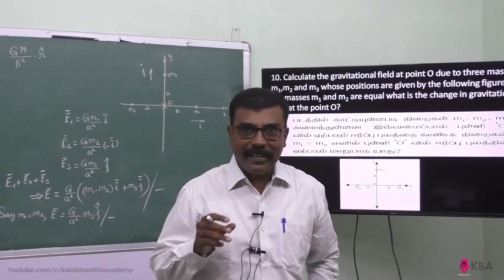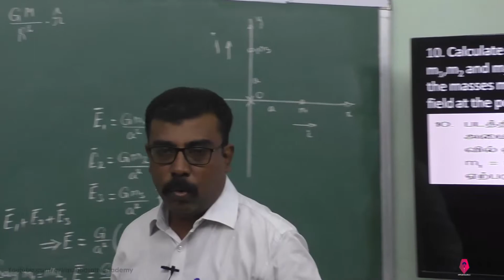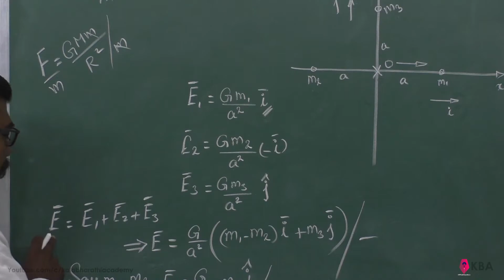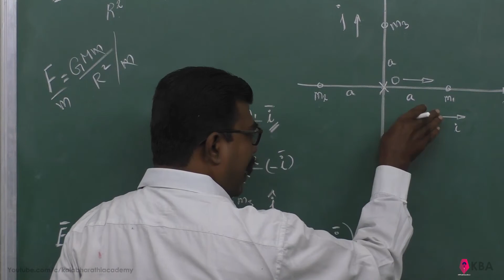35.Physics | Gravitation | Numerical Problem 10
Calculate the gravitational field at point O due to three masses m1,m2 and m3 whose positions are given by the following figure. If the masses m1 and m2 are equal what is the change in gravitational field at the point O?